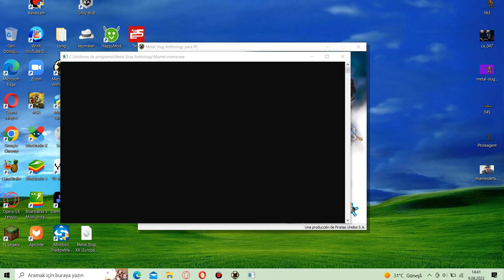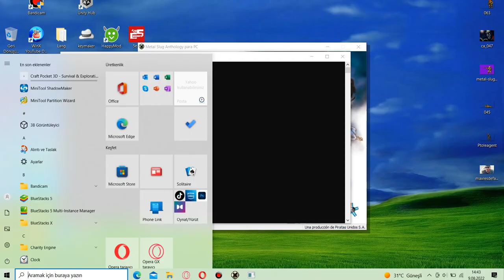Metal Slug Anthology Para PC -96